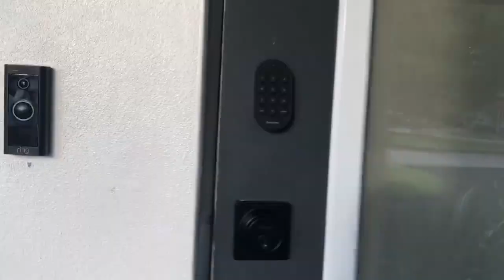Green Coffee Episode 129 Ft Lauderdale Airbnb Tour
Visiting South Florida for a family event. Here's a tour of the Airbnb we stayed in. Also included at the end of the video is a funny blooper of Sophie at the sitter.